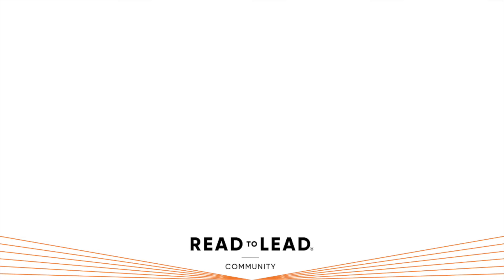Sales Q&A w/ Barry Trailer - Explore Before Solving Problems (Sales Prep)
The key to selling is in the preparation.